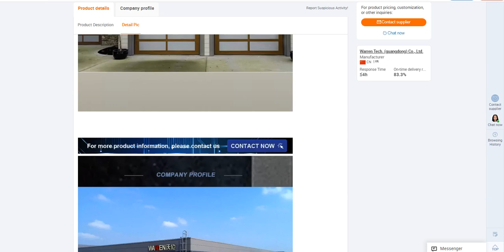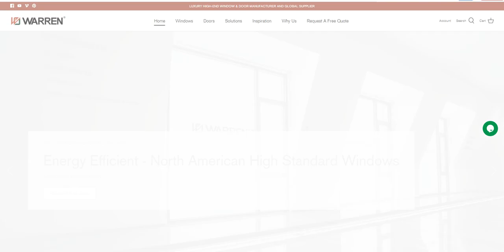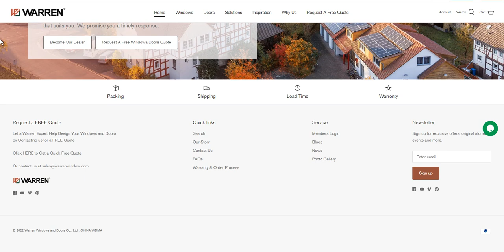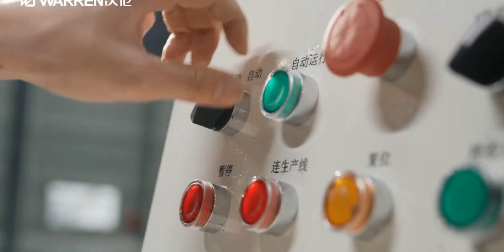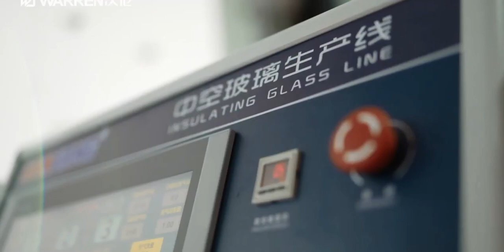Warren 10x12 garage door farmhouse garage doors garage doors for sale online